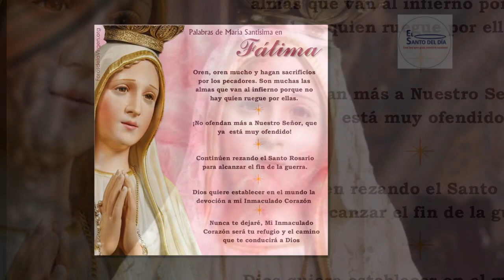NOVENA VIRGEN DE FÁTIMA /DÍA SÉPTIMO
DIA 7

¡Oh Dios mío! Yo creo, adoro, espero y os amo. Os pido perdón por los que no creen, no adoran, no esperan y no os aman.
¡Oh santísima Trinidad, Padre, Hijo y Espíritu Santo! Yo os adoro profundamente y os ofrezco el preciosísimo cuerpo, sangre, alma y divinidad de Nuestro Señor Jesucristo, presente en todos los tabernáculos del mundo, en reparación de los ultrajes con que El es ofendido; y por los méritos infinitos de su Santísimo Corazón e intercesión del Inmaculado Corazón de María, os pido la conversión de los pecadores.

Oración preparatoria

Oh santísima Virgen María, Reina del Rosario y Madre de misericordia, que te dignaste manifestar en Fátima la ternura de vuestro Inmaculado Corazón trayéndonos mensajes de salvación y de paz. Confiados en vuestra misericordia maternal y agradecidos a las bondades de vuestro amantísimo Corazón, venimos a vuestras plantas para rendiros el tributo de nuestra veneración y amor. Concédenos las gracias que necesitamos para cumplir fielmente vuestro mensaje de amor, y la que os pedimos en esta Novena, si ha de ser para mayor gloria de Dios, honra vuestra y provecho de nuestras almas. Así sea.

Oración de este día

¡Oh santísima Virgen María, Reina del purgatorio!, que enseñaste a los pastorcitos de Fátima a rogar a Dios por las almas del purgatorio, especialmente por las más abandonadas. Encomendamos a la inagotable ternura de vuestro maternal Corazón todas las almas que padecen en aquel lugar de purificación, en particular las de todos nuestros allegados y familiares y las más abandonadas y necesitadas; alíviales sus penas y llévalas pronto a la región de la luz y de la paz, para cantar allí perpetuamente vuestras misericordias.

Oración final

¡Oh Dios, cuyo Unigénito, con su vida, muerte y resurrección, nos mereció el premio de la salvación eterna! Os suplicamos nos concedas que, meditando los misterios del santísimo rosario de la bienaventurada Virgen María, imitemos los ejemplos que nos enseñan y alcancemos el premio que prometen. Por el mismo Jesucristo nuestro Señor. Amén.